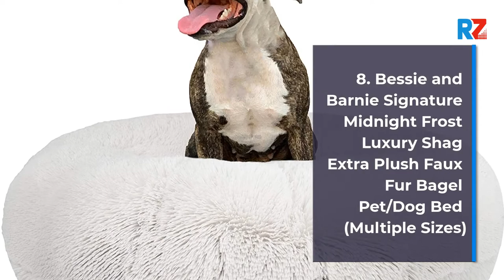Best Plush Faux Fur Bagel Pet | Top 9 Plush Faux Fur Bagel Pet For 2022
Best Plush Faux Fur Bagel Pet | Top 9 Plush Faux Fur Bagel Pet For 2022 | Top Rated Plush Faux Fur Bagel Pet